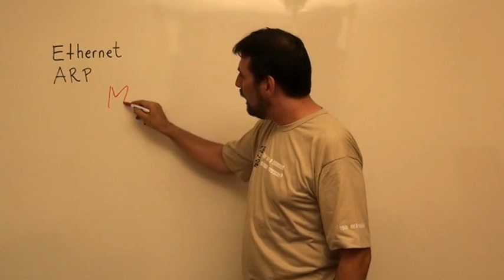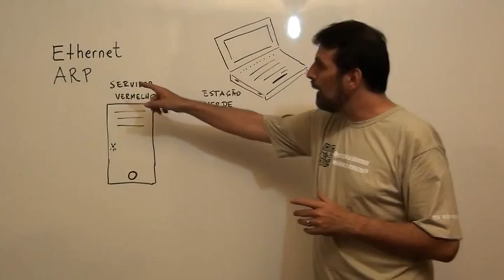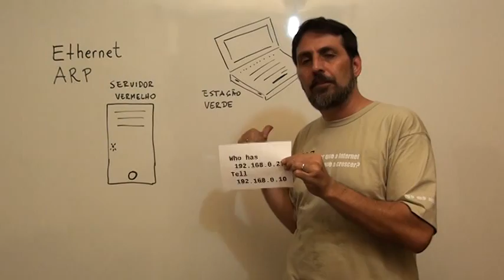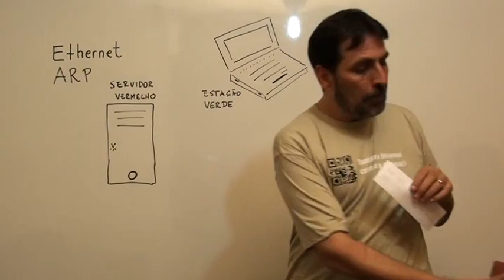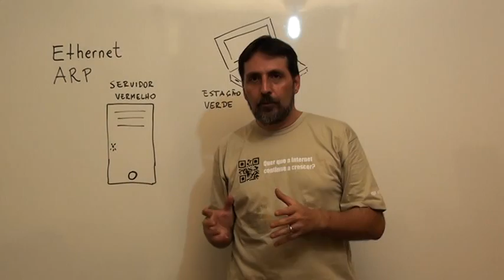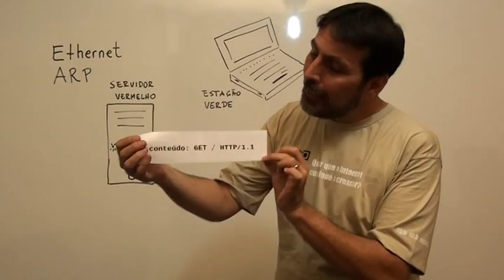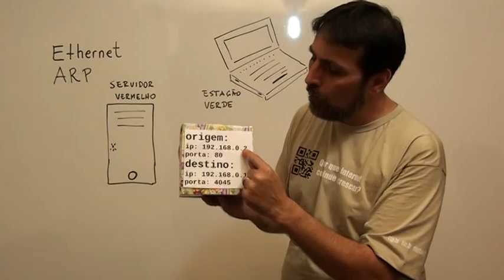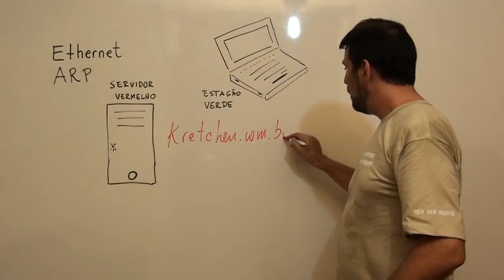Ethernet e ARP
Falo de ethernet, apresento o protoloco ARP, ilustro o funcionamento de um acesso http numa intranet.